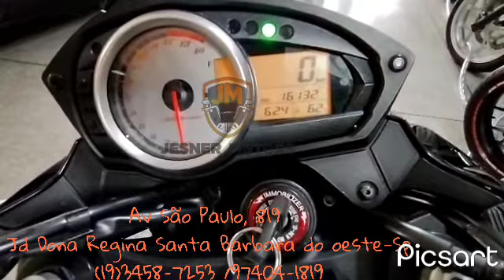Kawasaki z750 2011....moto impecável ...aqui na Jesner Motors